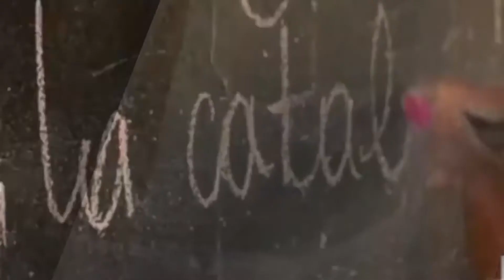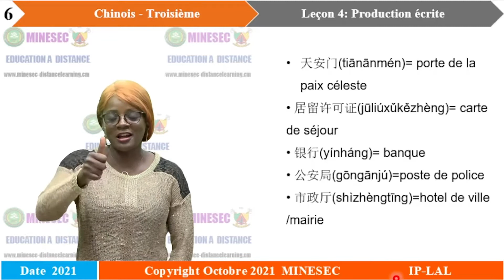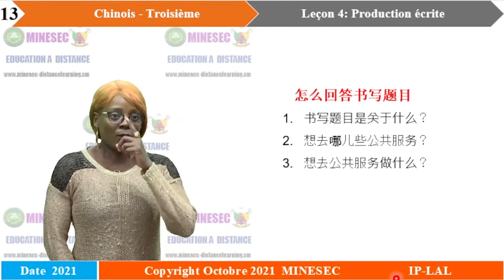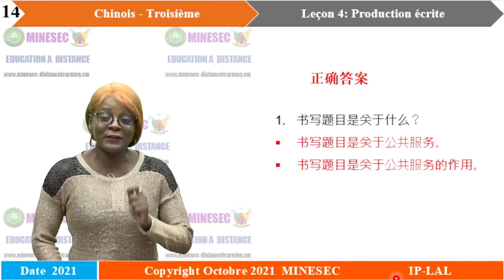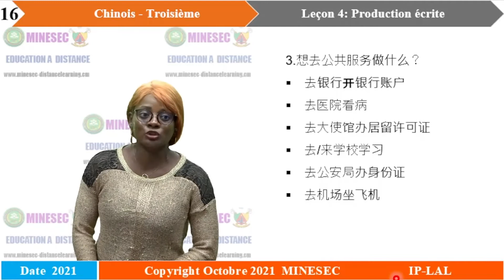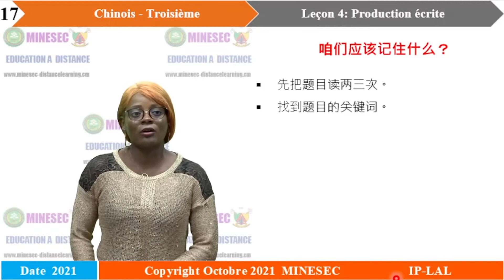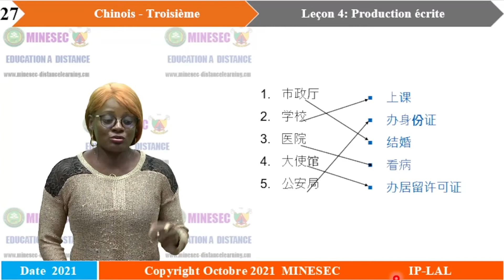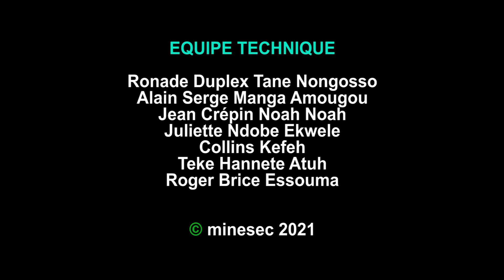IP-LAL CHINOIS 3ème Leçon 4 Production ecrite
CHINOIS 3ème Leçon 4 Production ecrite